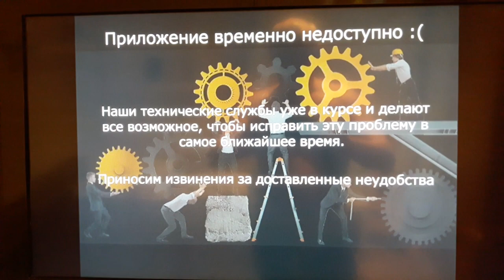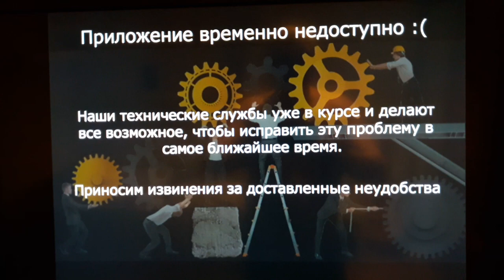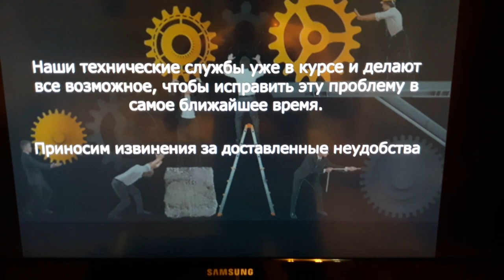"Билайн" - гавно компания.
Если кому то придется сотрудничать со временем убедитесь в правоте моих слов.